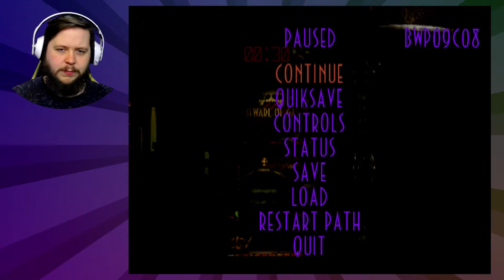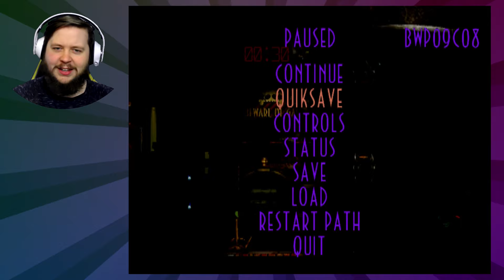Meet Director Phleg! - Oddworld: Abe's Exoddus - Episode 05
Using the boilers to shut down Bonewerkz in Oddworld: Abe's Exoddus!
In the video today, we mess with the boilers in Bonewerkz, survive slog onslaughts as the Glukkon known as Director Phleg, and disarm one of the three main gates to Soulstorm Brewery!